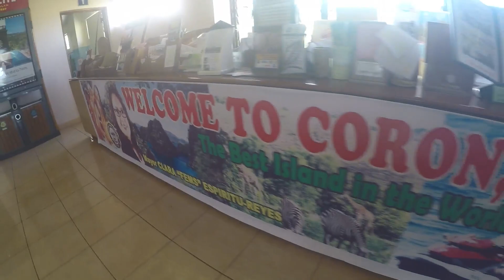CORON, PALAWAN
Often referred as the Philippines' last frontier.
Coron has pristine white sand beaches , unbelievably turquoise waters, rich marine life, World War II shipwrecks and karats-dotted landscapes that can rival the best the world has to offer. Once you've visited, coming back for a second time is really something you won't need to decide on; Coron would automatically make the decision for you.